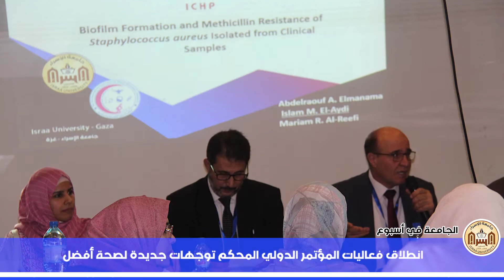الجامعة في أسبوع 5/12/2019